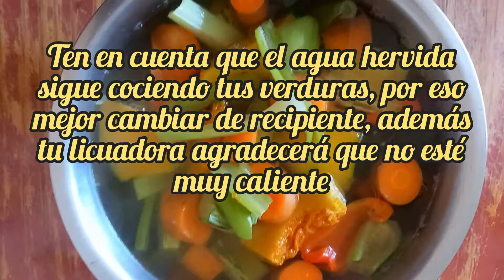Rica, rápida y deliciosa sopa crema de verduras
Una forma rápida y sencilla de comer las verduras, hervir, licuar y a comer.!